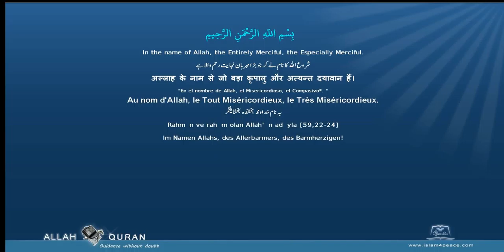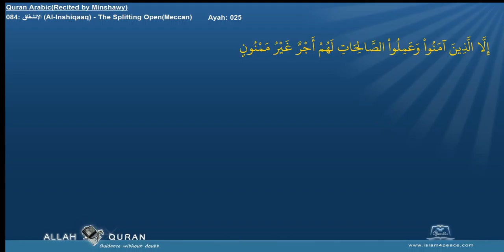Al Inshiqaaq Surah 84 By Sheikh Muhammad Siddiq Al Minshawi